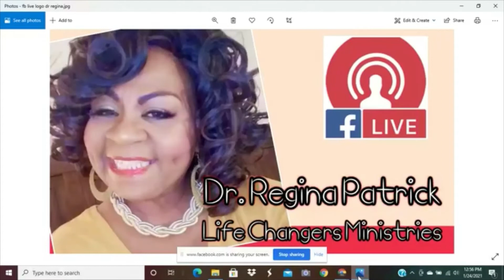Dr Regina Patrick 1- 24 -21 "Place Your Orde"r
Preacher, Teacher, Author and Life Coach, Regina Patrick, shares words of faith, comfort and inspiration.
Please visit: Dr. Regina's Wellness & Weight Loss